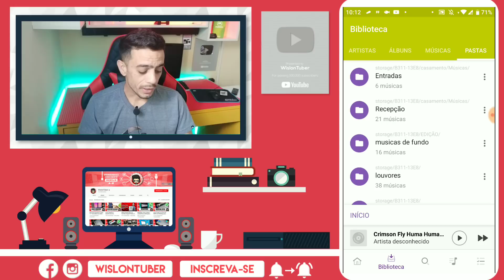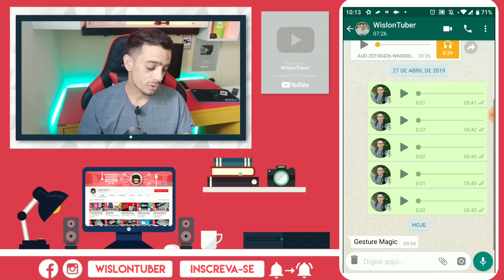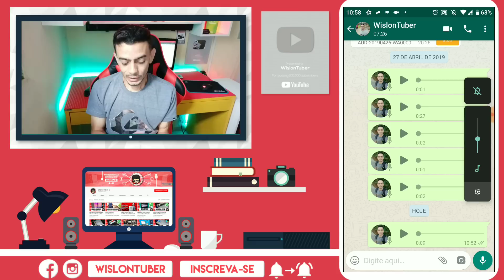Como gravar áudio no WhatsApp com música de fundo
➥CONHEÇA NOSSO NOVO SITE: WislonTubercanal.com